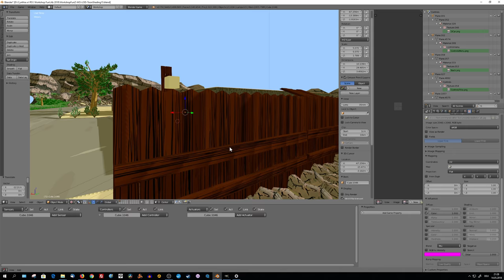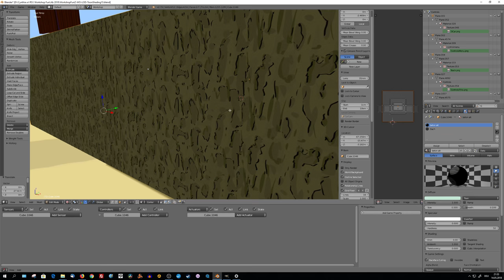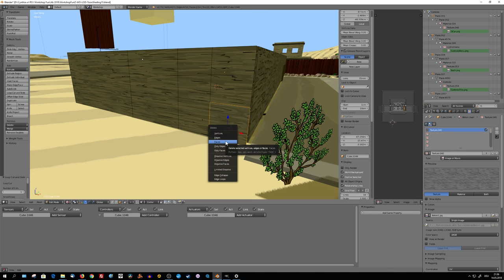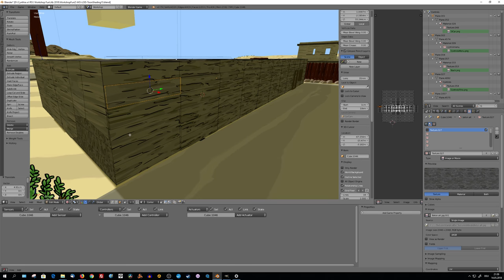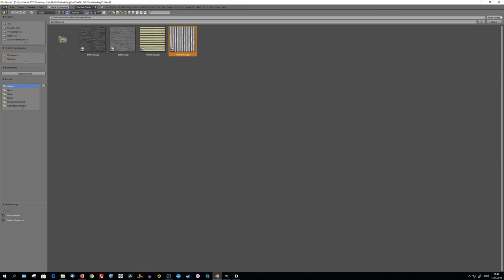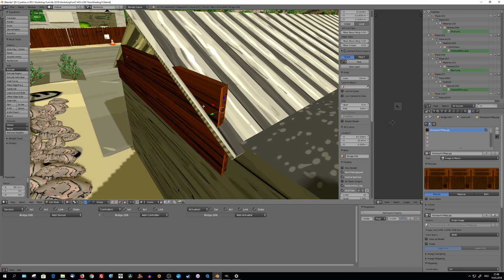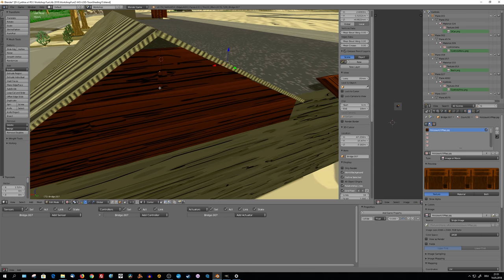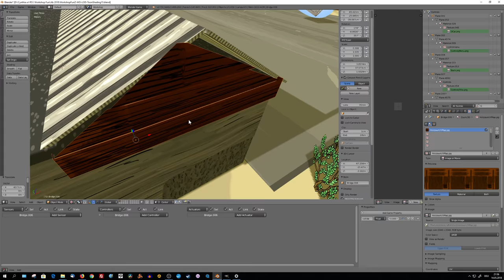Blender Game Developing - Hausbau #2 - Wände und Dach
Blender Game Engine WIP - "Workshop Fun"